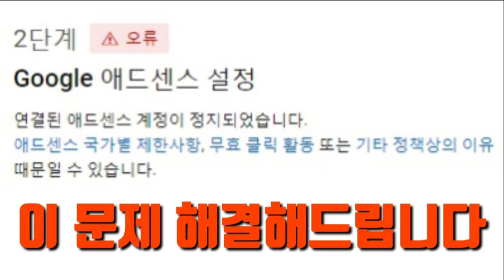이 문제 해결해드립니다(구글애드센스 2단계 오류 국가별 제한사항 '유료'로 해결해드립니다. 단, '문자'로만 신청접수 받습니다. 010-2424-0744)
안녕하세요. 여러분들이 유튜브를 하시다보면 갑자기 수익창출이 정지나 취소가 되어 구글애드센스 2단계 오류가 발생하고 자신의 구글애드센스가 정지나 유튜브월급통장이 폐쇄가 되는 황당한 상황이 발생하시는 분들이 계실겁니다. 또한 유튜브스튜디오의 수익텝에 계시는 지역은 수익창출을 할 수 없다는 황당한 안내도 보실 수 있는데 그 모든 문제를 해결해드립니다. 저희 대사우TV의 '사우쌤'께서 이 모든 문제를 100% 해결해드리니 저희 채널의 정보란의 연락처로 문자주세요.

Hello. When you do YouTube, there are people who suddenly stop or cancel revenue generation, causing Google AdSense level 2 errors, and their Google AdSense is suspended or their YouTube salary account is closed. You can also see the absurd announcement that the area in the YouTube Studio's profit tab cannot generate revenue, which solves all of the problems.